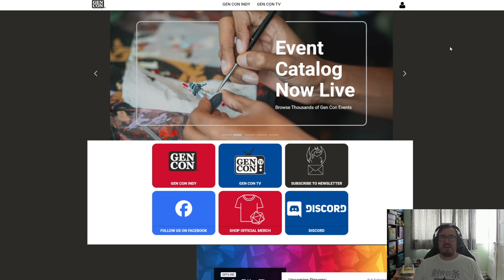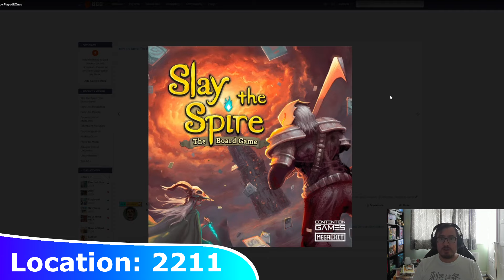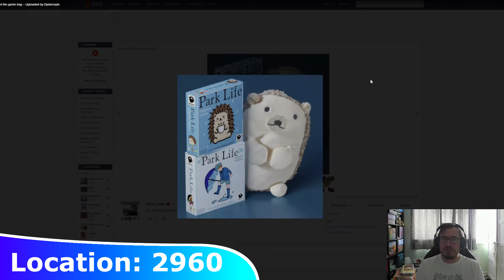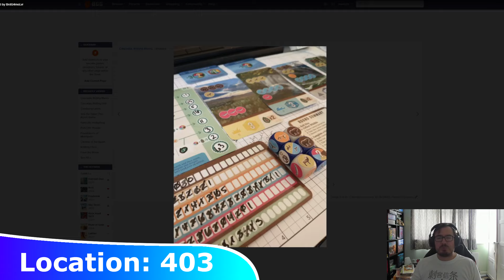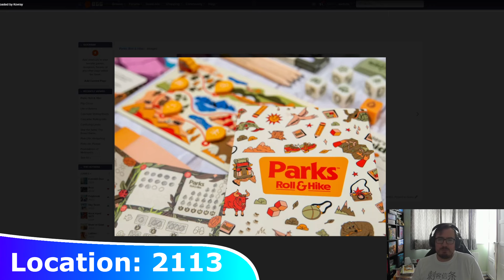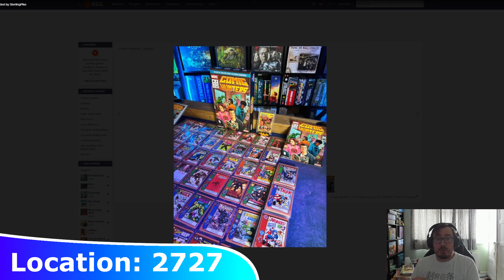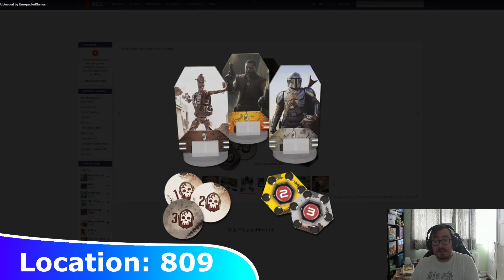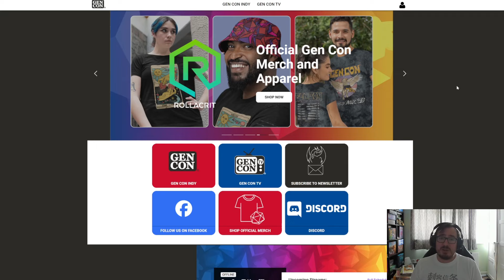What To Demo At Gen Con 2024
There's going to be a LOT of new games at this years Gen Con, and while I won't be attending this is what I'd want to check out at the event!

0:00 Intro
0:09 Game 1
0:43 Game 2
1:29 Game 3
2:26 Game 4
3:33 Game 5
4:04 Game 6
5:07 Game 7
6:06 Game 8
7:00 Game 9
7:50 Game 10
8:41 Game 11
9:55 Game 12
10:44 Game 13
11:48 Game 14
12:52 Game 15